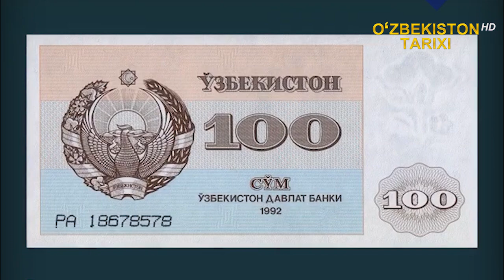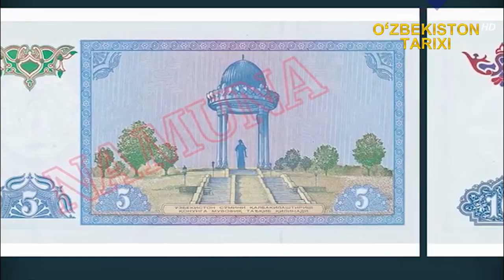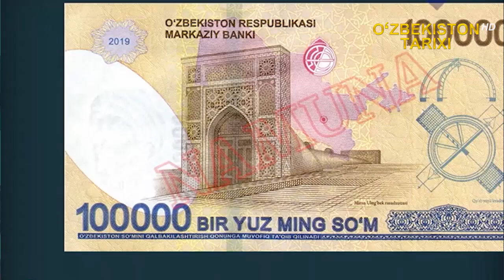Tarixchi Husan Ergashev "O‘zbek so‘mining joriy etilishi"